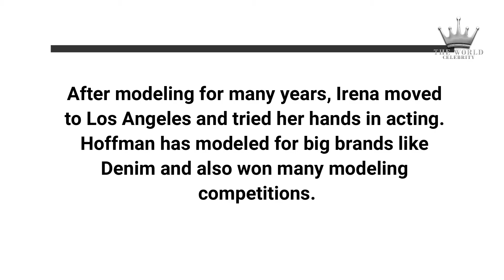Irena A Hoffman